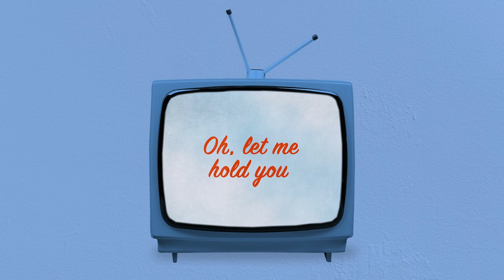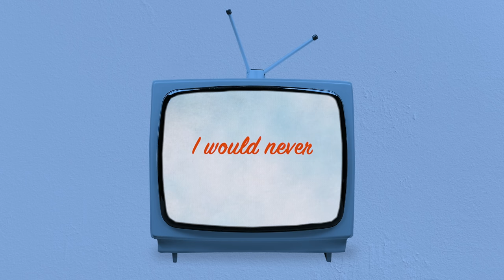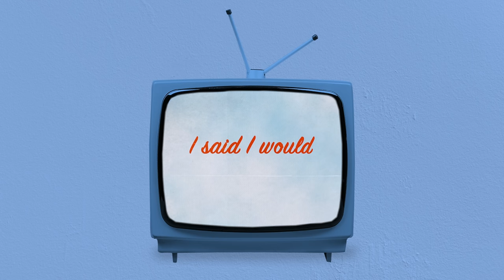Stephen Sanchez - Until I Found You (Lyric Video)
Video Director & Editor: Penny Kapadoukakis
Production Company: °1824

Music video by Stephen Sanchez performing Until I Found You (Lyric Video).